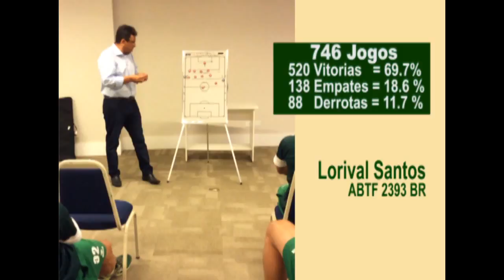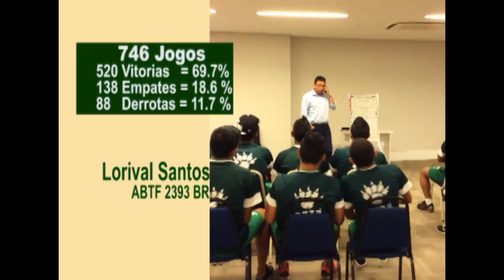Coach Lorival Santos Coruripe 1